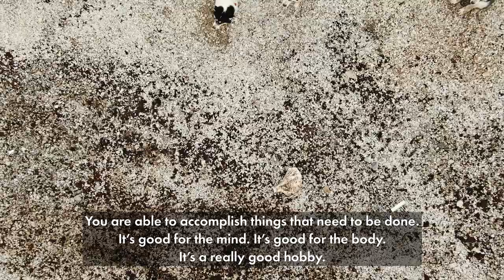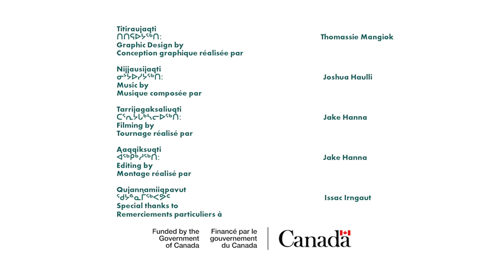Iglulik Point - Isaac Irngaut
Watch as Isaac Irngaut talks about taking care of his dog team at Iglulik Point, Nunavut.

ᑕᑯᓐᓇᕐᓗᓯᐅᒃ ᐊᐃᓴᒃ ᐃᕐᖓᐅᑦ ᐅᓂᒃᑲᐅᓯᖃᕐᑎᓪᓗᒍ ᕿᒻᒥᒥᓂᒃ ᕿᒧᒃᓯᕐᓂᐅᑎᓂᒃ ᑲᒪᒋᔭᖃᕆᐊᖃᕐᐸᒃᑕᒥᓂᒃ ᐃᒡᓗᓕᒃ ᓄᕗᐊᓂ, ᓄᓇᕗᑦ.

Takunnarlusiuk Aisak Irngaut unikkausiqartillugu qimmiminik qimuksirniutinik kamagijariaqarpaktaminik Iglulik nuvuani, Nunavut.